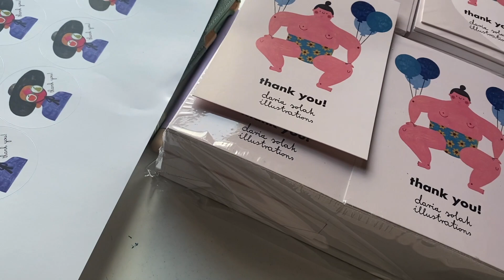Wholesome October Vlog | decorating Halloween pumpkin, walk in London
Hi!
The best month of the year passed so fast!
I took walk in London, had a SPA day with my mom, decorated a pumpkin for Halloween, received stationery for my online shop. join me in this month's vlog!

love, Daria